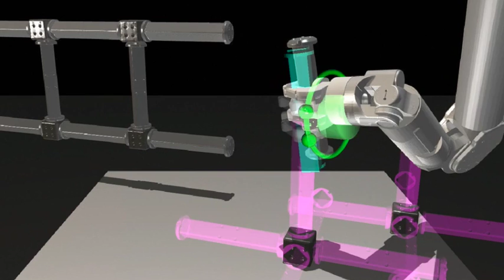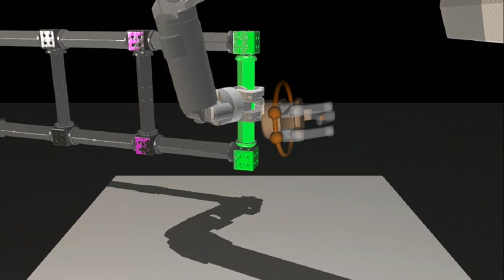ASCENT 2.0: Augmenter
Version of the structure assembly experiment running with the augmenter enabled.